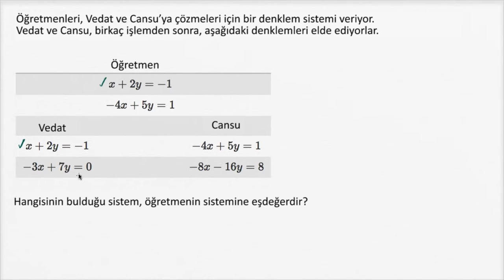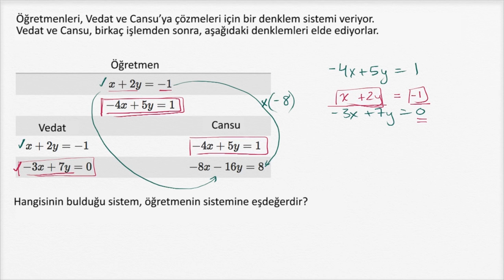Eşdeğer Denklem Sistemleri (Cebir)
How to identify equivalent systems of equations (example)